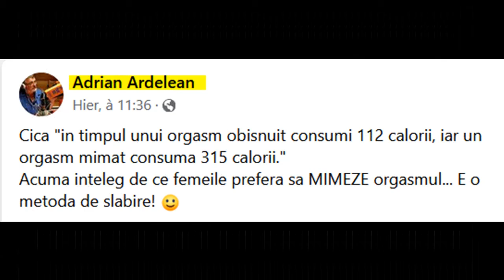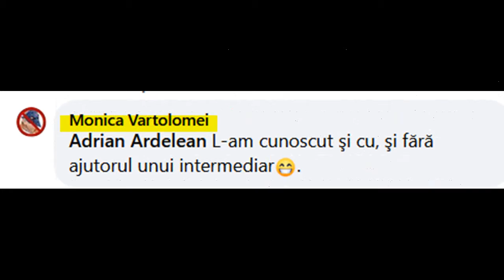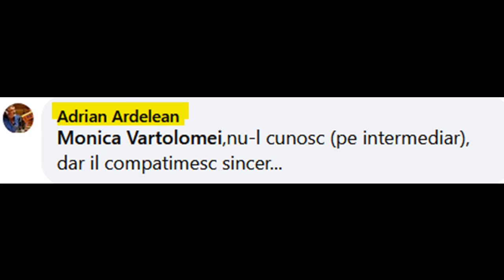Dialog despre o anume viață, cu Mony și Adi